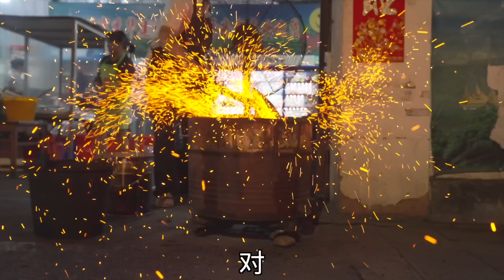在云南小城体验到了烧烤的神仙吃法！刚上菜就把我看懵了……【盗月社】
云南烧烤，蘸水吃饱！好多新鲜的美食体验！